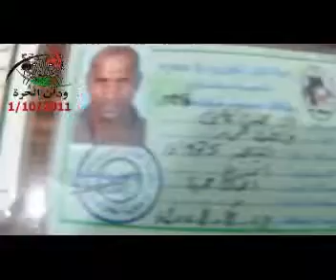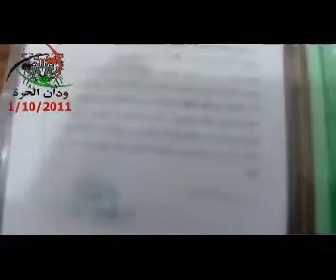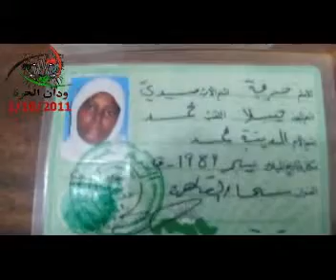NATO Rebels Persecution of Black people in Libya, NATO Crimes In Libya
VSMRK's account was closed recently.

Originally uploaded by VSMRK on Tue Oct  4 13:14:17 2011.